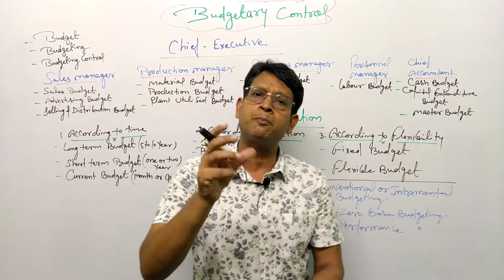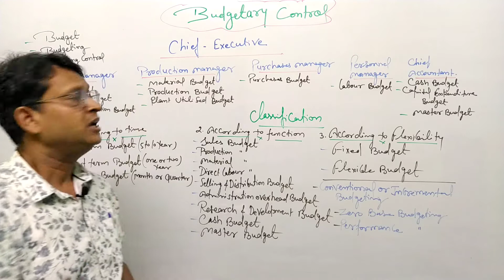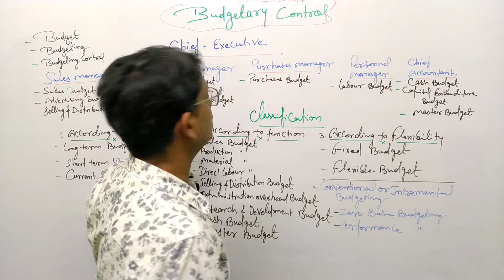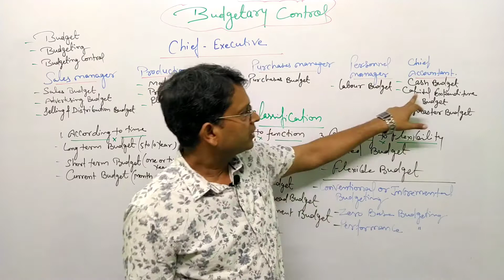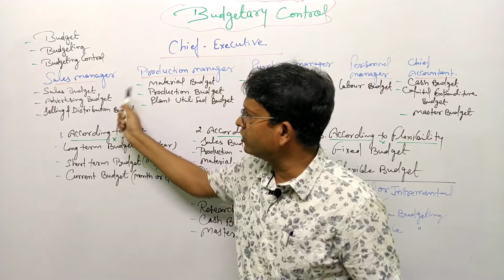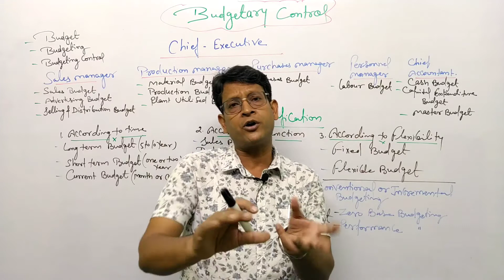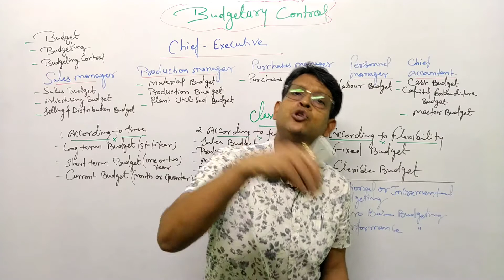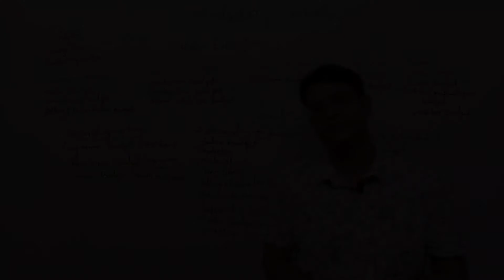part-1 Budgeting Control